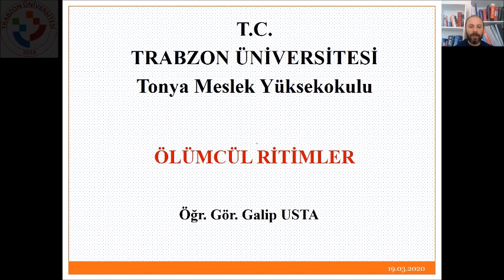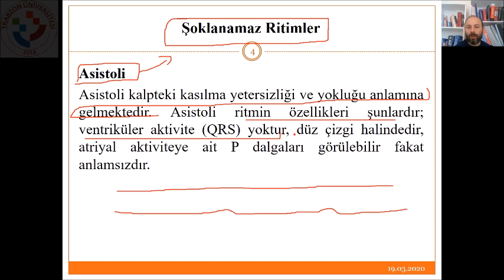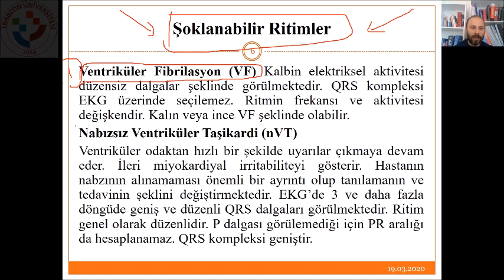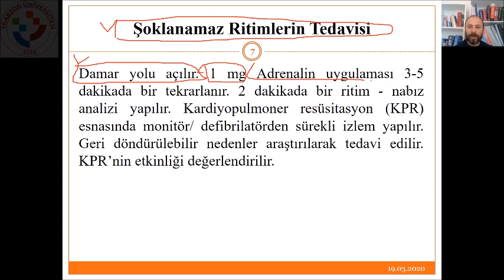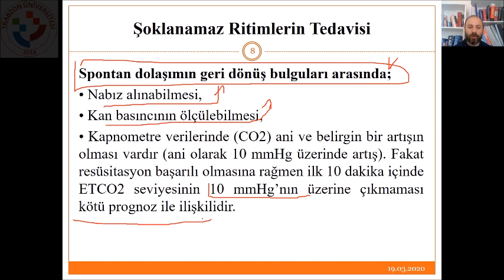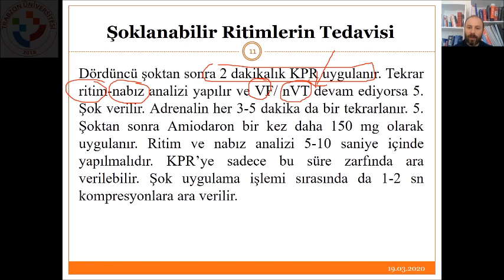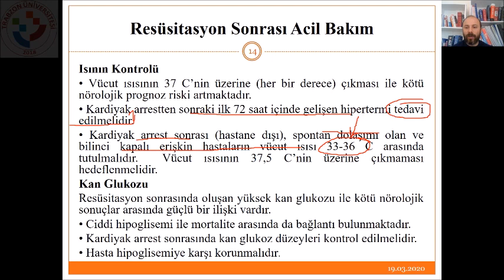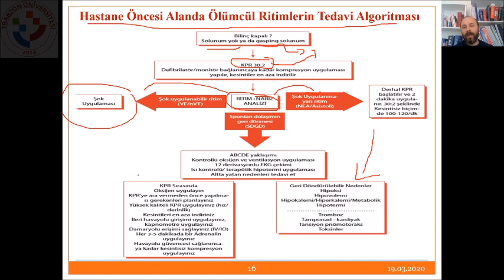Ölümcül Ritimler, EKG Okuma ve Yorumlama